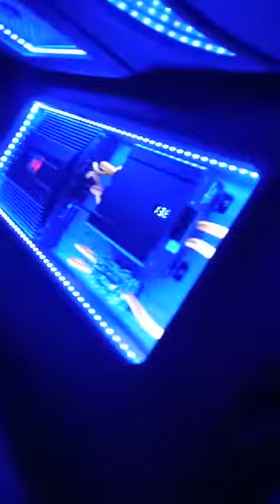DJ gengsi butuh biaya bosque..gran max pick up modifikasi sultan Akhtar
DAIHATSU GRAN MAX@raincaraudiopekanbaru2669
gran max sultan